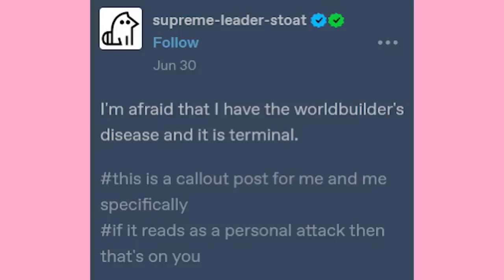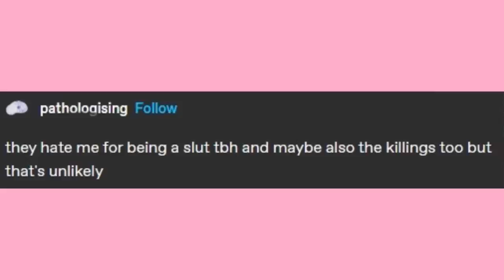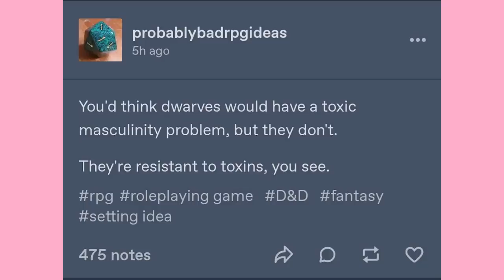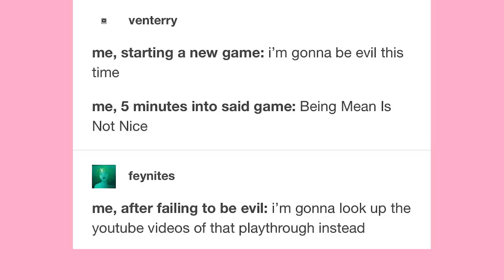Big Kobold & Small Dragon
EDITOR- Andy

Got Stuff You'd like to Send? Send it to:
P.M. Seymour